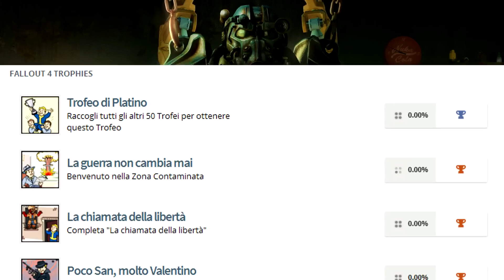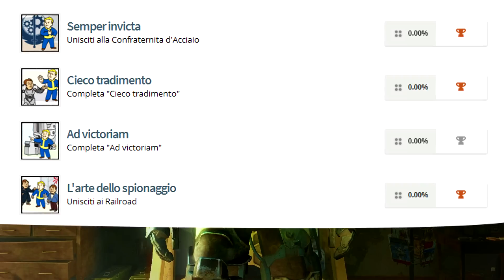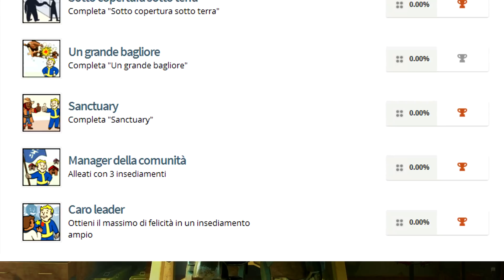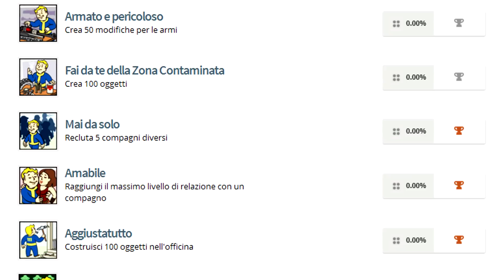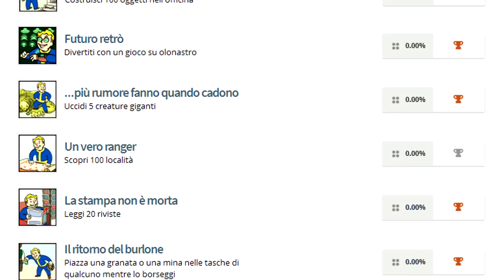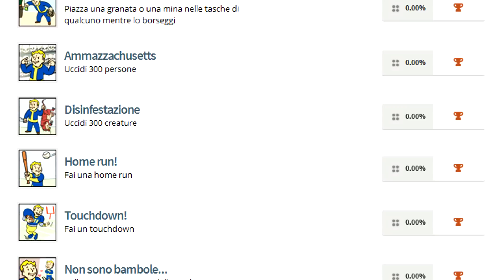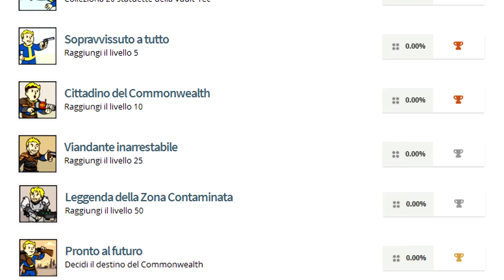[EXCLUSIVE] - TUTTI I TROFEI DI FALLOUT 4!!!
✈Vuoi altri video di FALLOUT 4??? Metti MI PIACE, CONDIVIDI IL VIDEO SU FACEBOOK, e PEEEEEW DIIIIIIE PIIIIIIE✈

OH MY FUCKING GOD! Sono usciti i trofei ufficiali di FALLOUT 4! Madonna che roba, ma come l'ha messa dentro va la'! Vieni a scoprire tutti i TROFEI del GOTY 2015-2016! GODI POPOLO!

[GUARDALO IN HD A 1080P, OPPURE TUA MAMMA VINCE PER LA 20ESIMA VOLTA IL TROFEO COME MIGLIOR ASPIRACAZZI]

BUON DIVERTIMENTO!